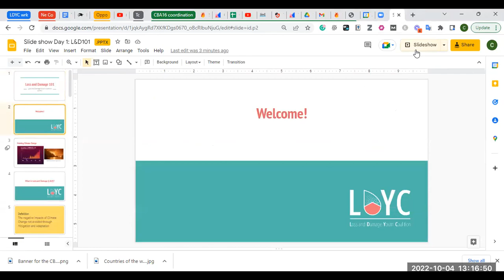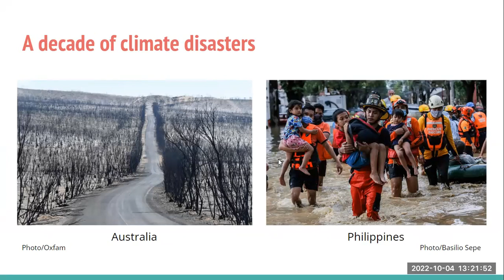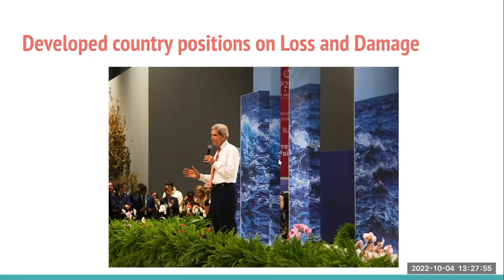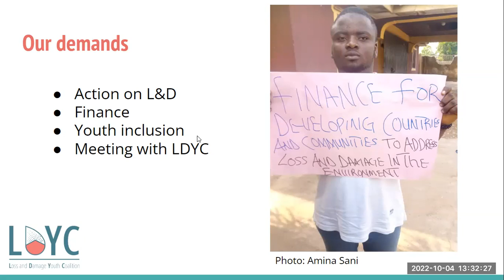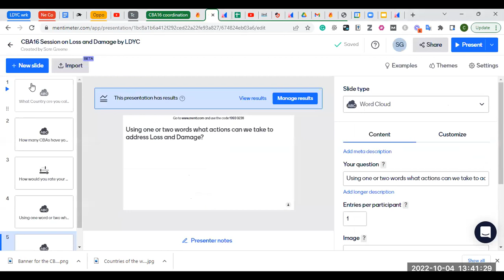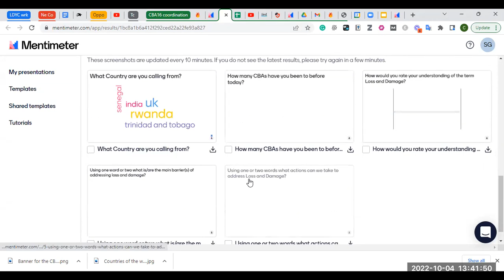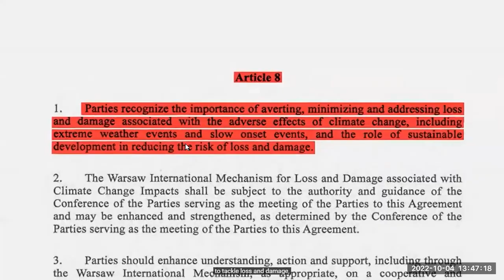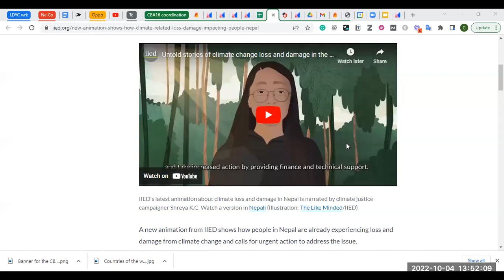CBA16 #14: Locally led adaptation solutions to tackle loss and damage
This session at the 16th International Conference on Community-based Adaptation (CBA16) sought to define loss and damage and explore the locally led adaptation principles with most links to the Loss and Damage Finance facility.

Youth speakers share their experiences of dealing with loss and damage, and what this means for initiatives to deliver finance for loss and damage.

This session was organised by Loss and Damage Youth Coalition (LDYC), Kenya Environmental Action Network (KEAN), Loss and Damage Finance Now and The Green Protector (TGP).